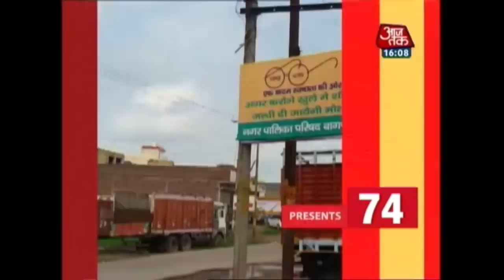Bhima Koregaon हिंसा मामले में कई जगह छापेमारी | News 100 Nonstop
देखिये दिनभर के मुख्य समाचार फ़टाफ़ट अंदाज़ में |